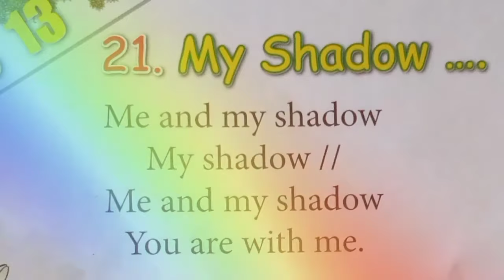Grade. 2 English song My Shadow.... ( 21)